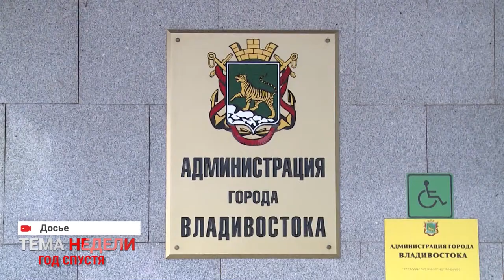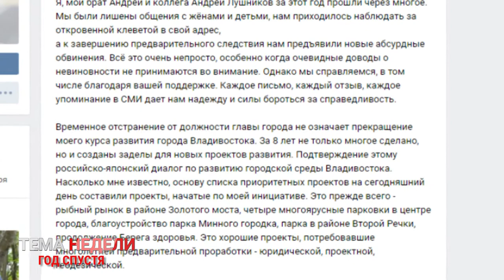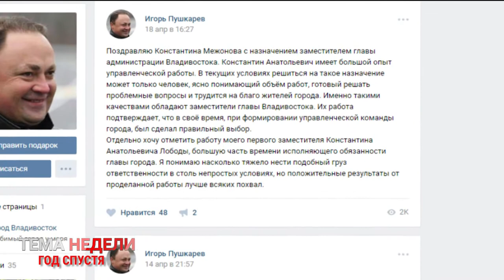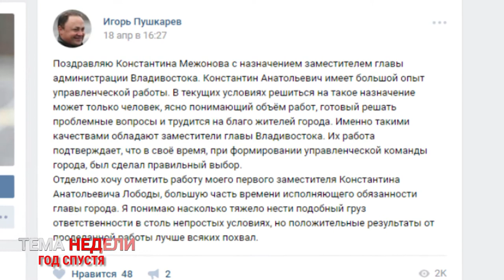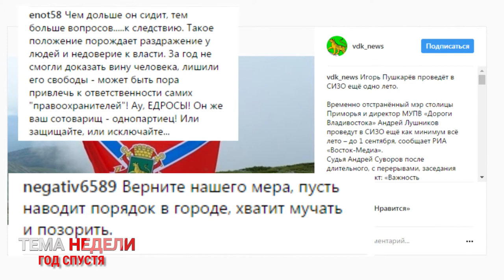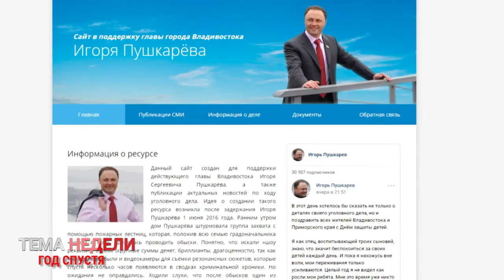Тема недели: "Год спустя"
Год без главы. Как изменился Владивосток за этот период? И насколько продвинулось следствие в деле Игоря Пушкарева – наша Тема Недели.